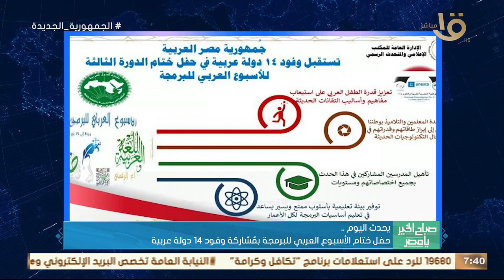ليفربول يواجه برينتفورد في مباراة حماسية بالدوري الإنجليزي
صباح الخير يا مصر | ليفربول يواجه برينتفورد في مباراة حماسية بالدوري الإنجليزي